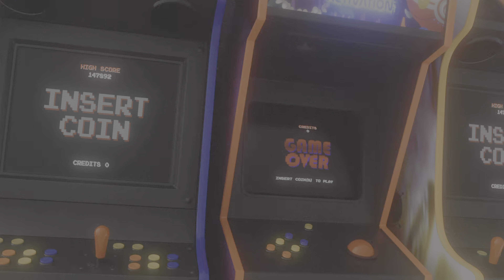[4K/60fps] Saving Mikey | Dead Island 2 | Walkthrough Pt 4